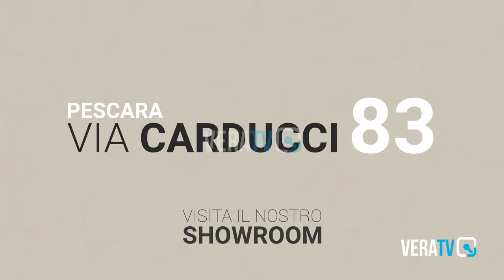Pesaro - Lesioni nello stabile di via Monte Amiata, sgomberate sette famiglie